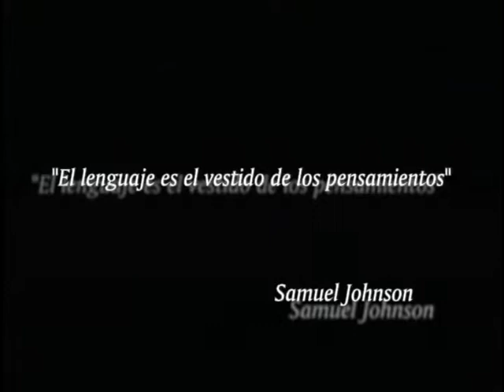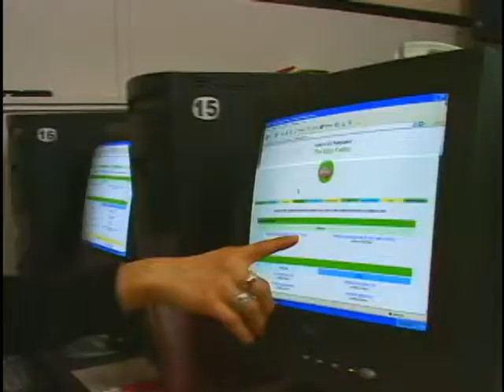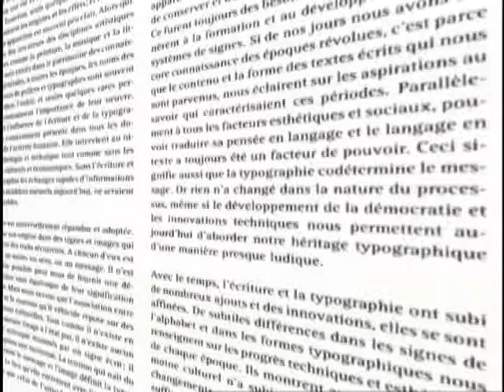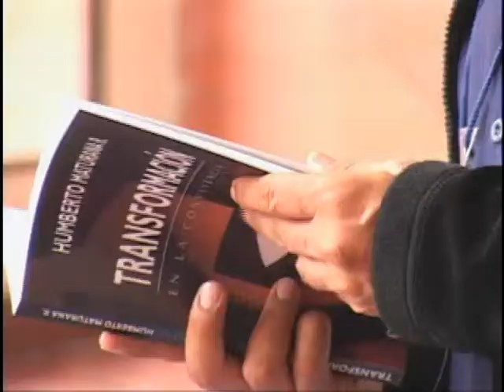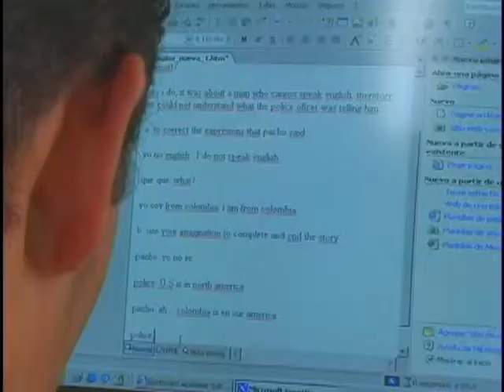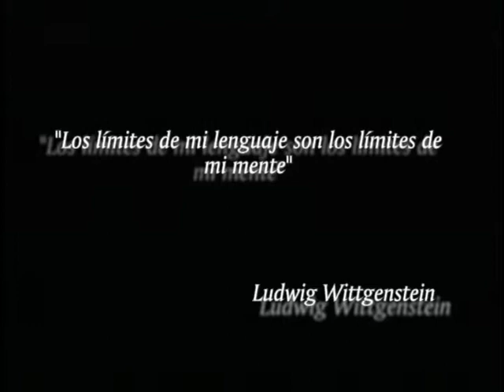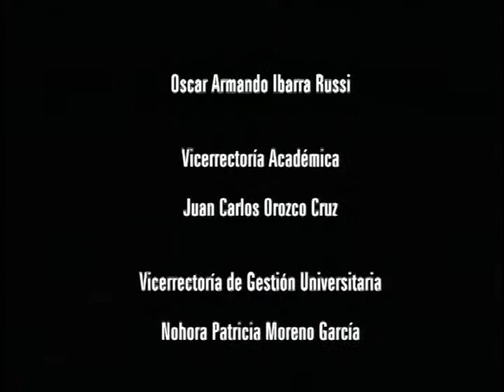Traduciendo culturas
El capítulo está dedicado al departamento de lenguas de la Universidad Pedagógica Nacional y sus programas académicos de formación de maestros, entre los que están las licenciaturas de Español y Lenguas Extranjeras y de Español e Inglés, desde las que se han venido construyendo propuestas pedagógicas y didácticas novedosas relacionadas con la enseñanza del lenguaje.

cap 70